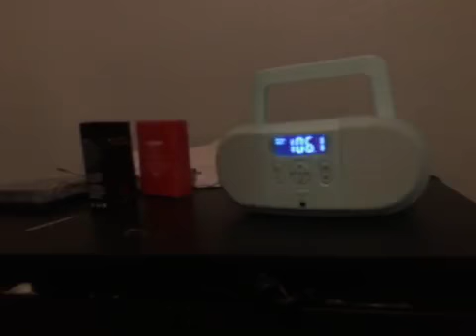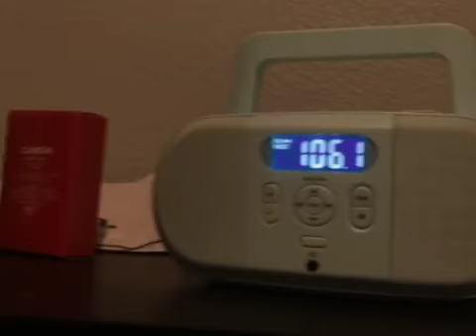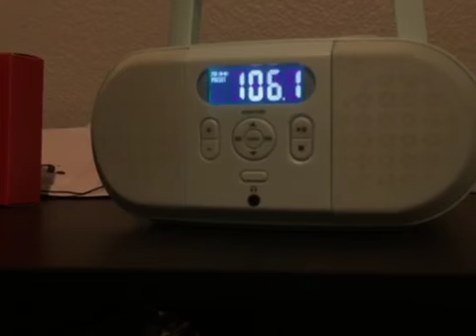THEY ARE BRINGING BACK OLD SONGS From the 2010s?!!!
GUESS WHAT RETURNED?! First it was Wildest Dreams by Taylor Swift Then Don’t Start now by dua lipa and NOW SAY SO?! BY DOJA CAT?! 2010s are getting a boost and Also I apologize for uploading my music REALLY LATE due to my school days. also how Come I haven’t Heard HUMBLE. by Kendrick Lamar on the radio in the last Two days?